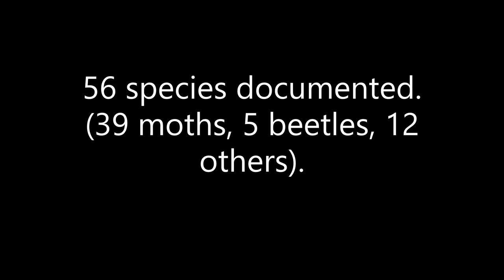Bug Night #2 July 4th 2021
I am not a professional entomologist, but I identified the insects as best as I could. I also made a video about my mercury vapor light setup, so you can check that out if you are interested. Like what you see?